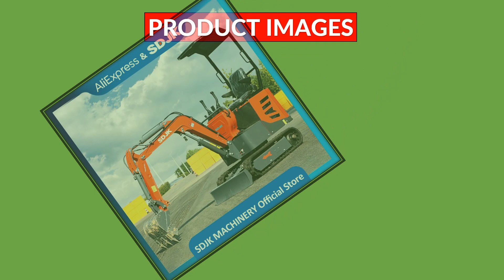Top 10 Best Mini Excavator in 2024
1.Agricultural orchard Mini Excavator 1000kg With Swing Boom 1T 2 ton Price EPA/EURO 5 Mini Digger Factory Customization For Sale

2.Agricultural Machinery JKW-10 Mini Excavator Small Digger 0.8 Ton 1 Ton Micro Digging Machine With Attachments Customization

3.Chinese 1t crawler digger 1 Ton Mini Micro Excavator Bagger Price With CE EPA EUR5

4.Best Selling 1.6 Ton Mini Excavator EPA/Euro 5 1 Ton 2 ton Crawler Excavators Hydraulic Kubota Agricultural Digger Customizable

5.VOTE VTW-18 China Cheap Mini Crawler Hydraulic 1.8 Ton 1 Ton Excavator Red/green/black Digger Mini Digger For Sale customized

6.EPA Mini Excavator 1.8 Ton For Sale Hydraulic Crawler 2000kg Small Digger Prices China Factory 2 Ton Mini Excavators customized

7.Factory Directly Sale 1 Ton Small Mini Excavator High Quality Mini Digger For Garden Crawler Small Bagger home used customized

8.1800kg Hydraulic Mini Excavator 1ton 2 Ton 3T Small Digger 1.8ton Kubota Excavator Competitive Price Factory Customization Sale

9.Mini Excavator Manufacturer Customizable New Design Top Quality Small Excavator 1.2 ton CE EPA China 1000KG Mini Digger For Sale

10.Agricultural Machinery 1000kg Mini Excavator Small Digger 1.2 Ton Micro Digging Machine With Attachments Customization